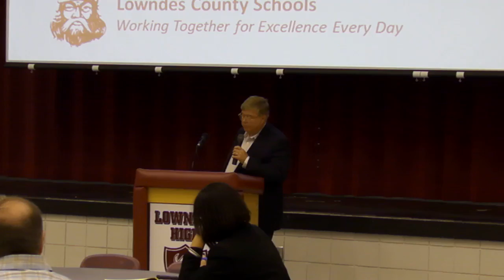Let the Chamber attend cocktail parties --Dan Davis @ LCBOE 4 Oct 2011